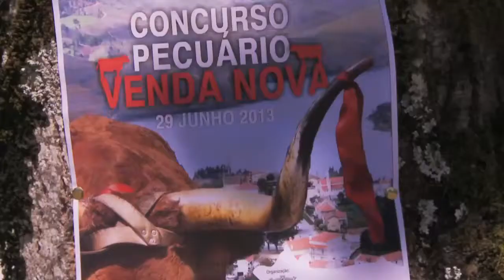feira_do_premio_venda_nova_13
Reportagens